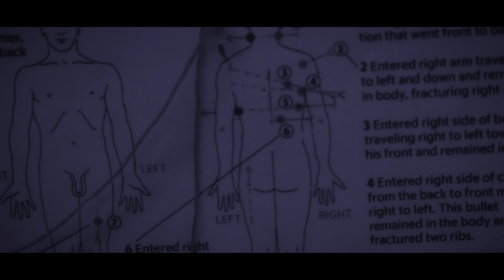Hotboy Roy - Living 2 Fast (Exclusive Music Video) | Dir. TruVisionz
2022 Dailyslaps LLC